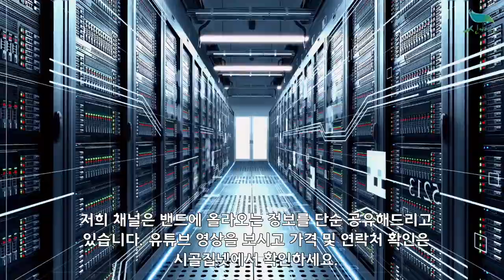[신바람 농산물 협력농가 판매상품 1533-5930 (신선마켓.com)] 3월 할인이벤트 진행중 - 22년도 신바람 벼리 전북 익산 햇밤고구마 판매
[신바람 농산물 직영 판매상품 -  3월 할인이벤트 진행중 - 22년도 신바람 벼리 전북 익산 햇밤고구마 판매]

신바람 농업네트워크에서 운영중인 직영농장에서 생산된 고구마입니다
구매하셨던 분들 재구매율 높은 편입니다.
밤고구마로 맛있습니다!

오늘 시범삼아서 캐봤는데 밑이 실하게 들어있습니다.
예약접수 후 8월 25일 이후로 순차발송해드리려고 합니다
밭에서 캐자마자 산지에서 바로 보내드리는 산지 직발송 상품입니다.

지역은 전북 익산입니다.
사이즈는 혼합사이즈며 대체로 큰 사이즈로 담아 보내드립니다
10키로 한박스 49,000원 무료배송입니다

--} 1.25일 이후 순차발송됩니다.
    10kg당 29,900원 무료배송 할인 판매합니다.

10키로 한박스 49,000원 무료배송입니다
-- 02.08일 이후 주문건부터 27,900원 무료배송입니다.
-- 02.14일 이후 주문건부터 25,900원 무료배송입니다.
-- 03.09일 이후 주문건부터 24,900원 무료배송입니다.

1. 단순변심 또는 맛을 이유로한 사유
2. 판매자와 협의 없이 반송 또는 수취거부
3. 고객의 부재 또는 보관 부주의로 인한 상품변질
4. 수령인 정보 오기재로 인한 오배송 및 반송
5. 배송 중 파손, 변질 시 사진 자료 미전달 및 판매자 동의없이 사용, 폐기 한 경우